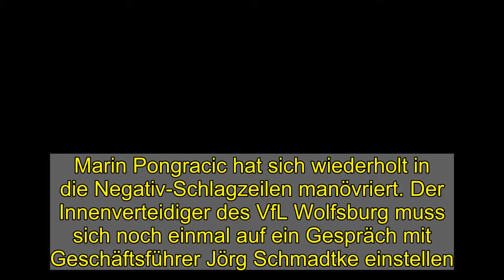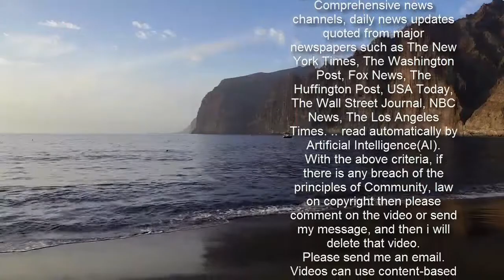Schmadtke über Pongracic: "Wir müssen noch mal reden"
Marin Pongracic hat sich wiederholt in die Negativ-Schlagzeilen manövriert. Der Innenverteidiger des VfL Wolfsburg muss sich noch einmal auf ein Gespräch mit Geschäftsführer Jörg Schmadtke einstellen.  Wieder ungewollt im Fokus: Marin Pongracic.  imago images  Zwei Wochen ist es erst her, da wurde das Fehlverhalten von Wolfsburger Fußballern öffentlich. John Anthony Brooks, Marin Pongracic und auch Ersatzkeeper Lino Kasten sollen gegen Corona-Auflagen verstoßen und sich im privaten Kreis mit mehreren Personen getroffen haben. Der VfL, der die Namen der betroffenen Spieler selbst nicht nannte, teilte mit, dass sich diese "aufrichtig und glaubwürdig für ihr Fehlverhalten entschuldigt" hätten. Die Folge der unerlaubten Feierlichkeit: "Sie wurden mit einer Geldstrafe belegt und werden darüber hinaus soziale Dienste leisten."  Allein diese Aktion der VfL-Profis war ein Schlag ins Gesicht ihrer dauerpredigenden Chefs. Nachdem sich im Dezember vier Spieler (Maximilian Arnold, Maximilian Philipp, Xaver Schlager und Tim Siersleben) zum privaten Fußballschauen getroffen hatten, hatte der Klub verkündet, dass "Spieler, Trainer- und Betreuerstab mit Nachdruck noch mal sensibilisiert" worden seien.  Schmadtke: Pongracic "fehlt bei diesem Thema die Sensibilität"  Vor allem im Fall von Pongracic, einem Mitglied des Wolfsburger Mannschaftsrats, offenbar ohne nachhaltigen Erfolg. Denn nun wurde der Verteidiger erneut verhaltensauffällig. Bei Instagram postete der 23-Jährige am vergangenen Mittwoch ein Foto, das ihn ohne Abstandshaltung und ohne Mund- und Nasenschutz mit drei weiteren Personen in der Innenstadt Hannovers zeigte. Kurze Zeit später löschte der Spieler, der bereits eine Corona-Infektion hinter sich hat, das Bild wieder.  "Ich bin da immer vorsichtig", sagt VfL-Geschäftsführer Jörg Schmadtke dazu. "Aber wenn das ein aktuelles Bild war, dann ärgert mich das sehr." Der 57-Jährige, der sich gerade selbst von seiner COVID-19-Erkrankung erholt, sieht jedenfalls Gesprächsbedarf. "Wir müssen noch mal reden", betont er. Denn das Foto alleine signalisiere, "dass ihm bei diesem Thema die Sensibilität fehlt".  Thomas Hiete  Bayern nur Vierter: Die "xGoals"-Tabelle der Bundesliga